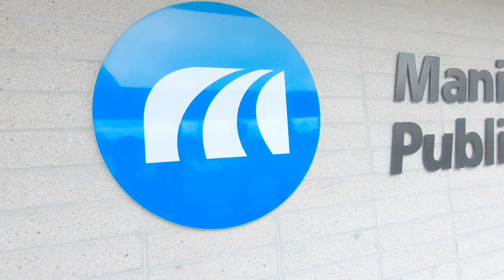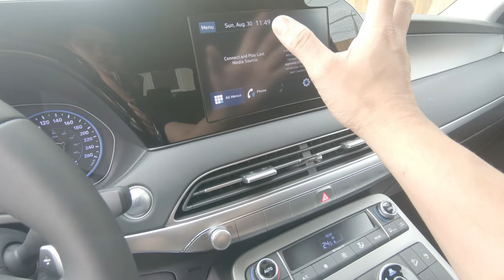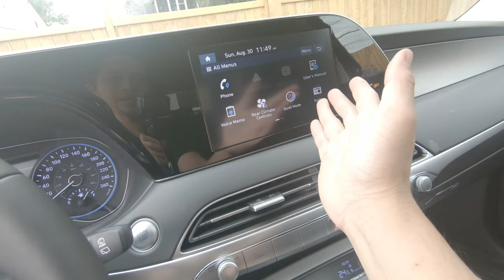PAPAANO ANG TAMANG DISKARTE SA PAGBILI NG SASAKYAN SA WINNIPEG? | Buhay sa Canada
Magandang buhay mga bro and sis! Another achievement unlocked! Sharing our first family car in Canada. We want to share kung an ung magandang diskarte sa pagbili ng sasakyan dito sa Canada.